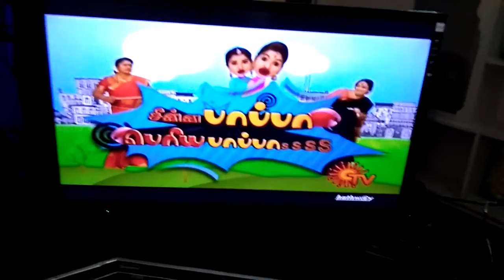September 24, 2016